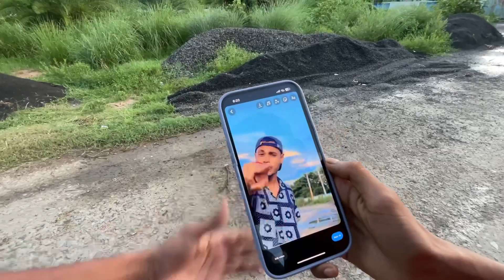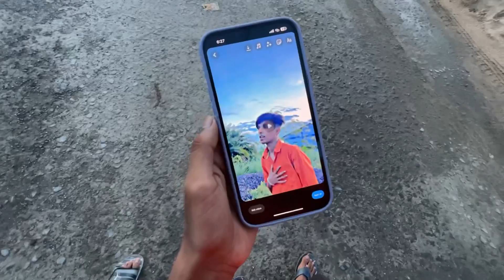iPhone 😎 এর সাথে কী করলাম 😭 Reel Shoot 🤩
🔵 Hey guy's

আমি অভি তোমাদের জন্য কষ্ট করে vlog video করি তোমরা একটু ভালোবাসা দাও আরো ভালো video দেওয়ার চেষ্টা করবো আমি life style vlog করি যদি একটুও ভালো লাগে অবশ্যই পাশে থেকো তোমাদের একটু ভালোবাসা আমাকে video বানাতে অনেক সাহায্য করবে